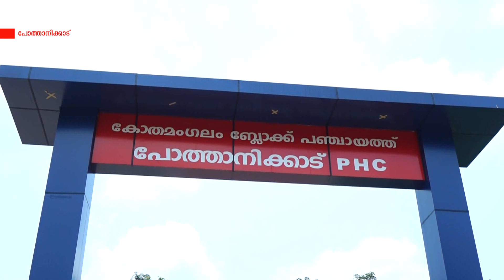പോത്താനിക്കാട് ഗ്രാമപഞ്ചായത്തിലെ പതിനൊന്നാം വാര്‍ഡില്‍ ഉപതെരഞ്ഞെടുപ്പിനുള്ള നടപടികള്‍ ആരംഭിക്കുന്നു.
പോത്താനിക്കാട് ഗ്രാമപഞ്ചായത്തിലെ പതിനൊന്നാം വാര്‍ഡില്‍ ഉപതെരഞ്ഞെടുപ്പിനുള്ള നടപടികള്‍ ആരംഭിക്കുന്നു.തെരഞ്ഞെടുപ്പ് കമ്മീഷന്‍ വോട്ടര്‍പട്ടിക പുതുക്കുന്നതുള്‍പ്പെടയുള്ള നടപടികള്‍ വൈകാതെ ആരംഭിക്കുമെന്നാണ് അറിയുന്നത്.പട്ടികജാതി സംവരണ വാര്‍ഡാണിത്.